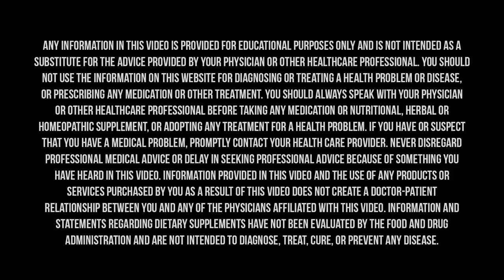It Is Possible To Stop Or Reverse Dementia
For decades we were taught there was no stopping or reversing cognitive decline, now we know this simply is not true. The brain responds to all the same insults as the rest of the body — stress, poor diet, toxins, lack of exercise or sleep, nutritional deficiencies, high blood sugar, insulin resistance, and more. The term dementia is just a label or diagnosis we associate with a collection of symptoms, it doesn't get to why a person has those symptoms.

In this mini-episode, Dr. Hyman is joined by Dr. Elizabeth Boham to discuss the Functional Medicine approach to treating cognitive health and to review patient cases in which they treated individuals with dementia, memory loss, and cognitive decline.